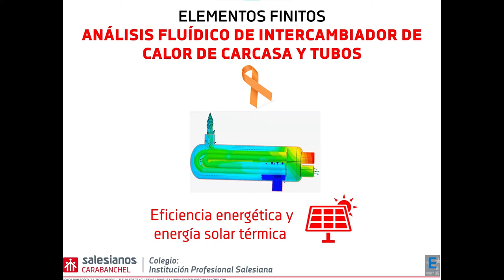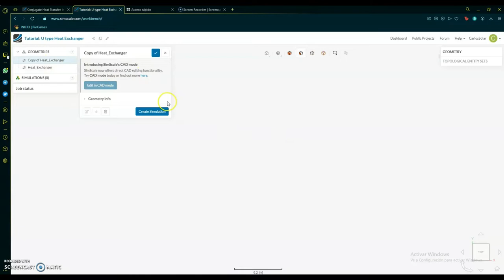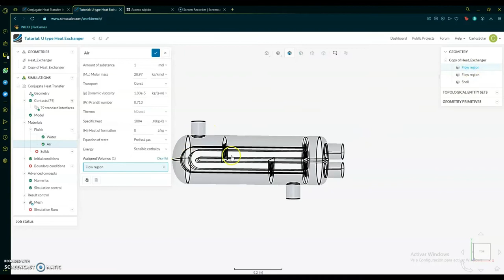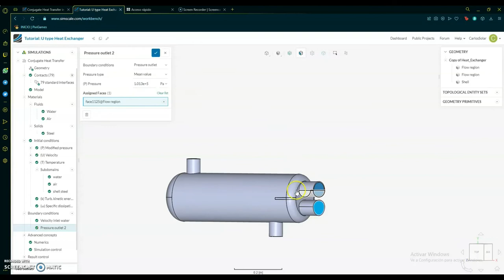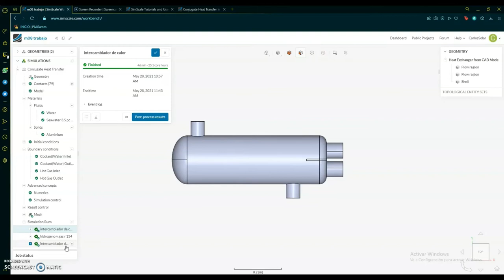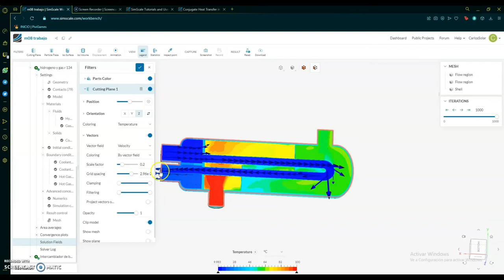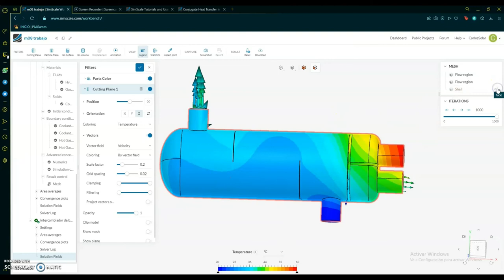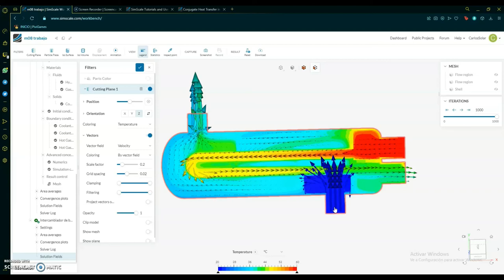Análisis fluídico de interambiador de carcasa y tubos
Carlos Rodríguez, estudiante de 2º curso del Ciclo formativo de grado superior de Eficienia enegética y energía solar térmica de Salesinos Carabanchel, realiza una simulación por CFD de un intercambiador de carcasa y tubos mediante la aplicación en línea SimScale. De esta forma, una vez cargado inicialmente el modelo CAD 3D de este intercambiador, es factible seleccionar los volúmenes de control que conforman los análisis iniciales del fluido por su parte interna y externa. Seguidamente es necesario indicar inicialmente el reconocimiento de los sólidos que contendrán los fluidos así como sus bordes de trabajo. Tras seleccionar la modalidad de simulación y todo el conjunto de opciones disponibles, es necesario indicar que el flujo es régimen turbulento. Seguidamente se parametrizan fluidos de trabajo tanto agua (por interior) como aire (por exterior). Igualmente se modeliza la carcasa de tipo metálico y material acero. A continuación es necesario también parametrizar las condiciones térmicas iniciales de los fluidos y del propio metal de la carcasa. De otra parte, las conocidas como condiciones de contorno permiten terminar de parametrizar la situación de partida de la simulación en términos de presiones y velocidades básicamente. Una vez cumplimentado todo, es necesario hacer el mallado de sólidos y fluidos así como las condiciones básicas con las cuales se comportará la simulación. Y tras realizar el antedicho trabajo, que puede llevar varios minutos, se obtienen resultados de la simulación que son necesario interpretar, pudiendo analizar distintas combinaciones fluídicas: agua-aire; hidrógeno-gas R134a y agua glicolada-agua salada. Carlos realiza un formidable análisis e interpretación de estos resultados mediante herramientas tales como plano de corte, análisis de temperaturas y campo de velocidades de las partículas. Agradecemos este estupendo trabajo de nuestro estudiante que confiamos os sea de utilidad para vuestras investigaciones. Un saludo a todos.